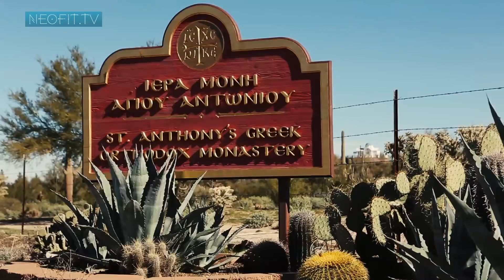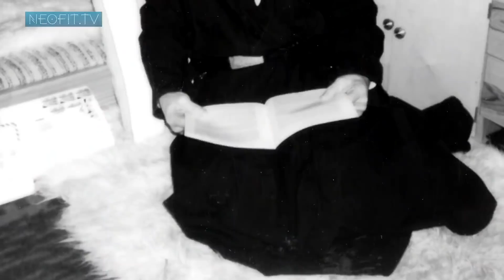ЕФРЕМ АРИЗОНСКИЙ. Starets Ephraim Arizonitis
Афонский монах Ефрем (Мораитис) впервые приехал в Америку в 1972 году по приглашению своих духовных чад. Он беседовал с людьми, наставлял, утешал, проповедовал… Почувствовав потребность американцев в живом слове Евангелия и их искание настоящей духовной жизни, старец Ефрем начал свою миссионерскую деятельность. Один за другим он открыл девятнадцать православных монастырей, мужских и женских, в разных регионах США и Канады: Нью-Йорке, Техасе, Флориде, Вашингтоне, Южной Каролине, Пенсильвании, Иллинойсе, Калифорнии, Мичигане, Монреале и Торонто.

Первый его монастырь, обитель святого Антония, был основан в 1995 году в безводной и засушливой пустыне в Аризоне. Жилищем старца Ефрема и его учеников были четыре трейлера. Сегодня монастырь - это цветущий оазис, по числу посетителей обитель святого Антония находится на втором месте в штате Аризона, лишь немного уступая Великому Каньону. Старец Ефрем и сейчас живет в этом монастыре и служит духовным наставником для тысяч мирян, которые приезжают в Аризону со всех уголков планеты.

In the summer of 1995 six monks arrived in the southern Arizona desert to establish St. Anthony’s Monastery, carrying with them the sacred, millenial heritage of the Holy Mountain, Athos. Since early Christian history, this steep and rocky peninsula in northern Greece proved to be a haven for ancient Egyptian, Cappadocian, and Constantinopolitan monastics. Thus, it enjoyed a direct link with the greatest monastic establishments of ancient Christianity, preserving intact the wisdom of the holy fathers and the sacred tradition of the ancient Church. Today, the Holy Mountain consists of 20 independent monasteries, and numerous sketes and hermitages, housing Orthodox Christian monks from all over the world.
Elder Ephraim, a disciple of Elder Joseph the Hesychast, having restored and repopulated four Mt. Athos monasteries and having established several men’s and women’s monastic communities throughout Greece and North America, transferred six Athonite monks to the Sonoran Desert to start a new monastery. Upon their arrival the fathers began with the necessary construction work, building first the main church, living quarters for the monks, the dining hall, and guest facilities. A vegetable garden, a small vineyard, citrus orchards, and an olive grove dot the landscape. An elaborate system of gardens, pathways, and gazebos with Spanish fountains truly render the monastery and its extensive grounds an oasis in the desert.
The monastery is dedicated to St. Anthony the Great, the father of monasticism, the renowned 3rd century anchorite. There are chapels dedicated to Saints Seraphim of Sarov, Demetrios of Thessalonica, John the Baptist, George the Great Martyr, Nicholas the Wonderworker, and Panteleimon the Healer. The main church is dedicated to Saints Anthony and Nectarios the Wonderworker.
The monastery follows the coenobitic rule of monastic life: a brotherhood of monks and novices holding all things in common follow a daily schedule of prayer and work under obedience to the abbot, their spiritual father. The monks’ daily program begins at midnight with personal prayer time and spiritual reading, followed by the cycle of morning prayers and the Divine Liturgy. After a light breakfast and a rest period, the monks begin their work day, attending to prayer and their tasks till evening. Tasks include, among others, construction, groundskeeping, vinedressing, gardening, woodworking, publishing, food preparation, and offering hospitality. The day ends with evening Vespers followed by dinner and Compline.

Студия Неофит по заказу телеканала Культура, 2015